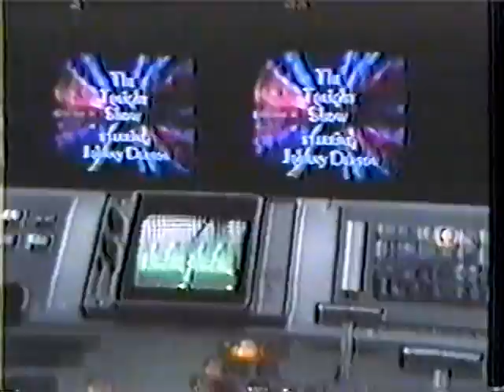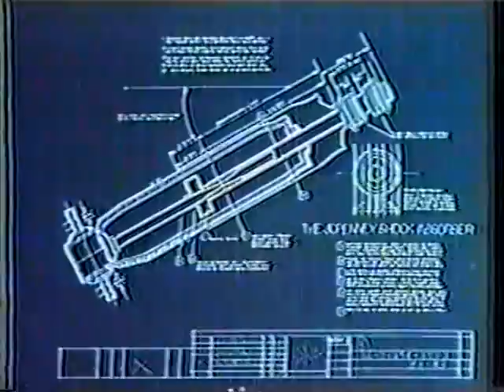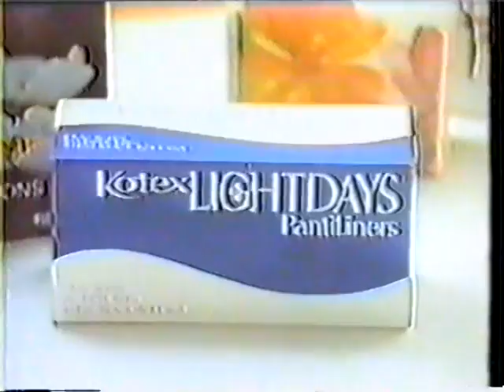The Tonight Show July 28, 1978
Showing the flexibility of The Tonight Show, whichever cancelled guests were supposed to be on tonight's episode are filled in with TWO segments of Stump the Band, and McLean Stevenson & Charles Nelson Reilly en route to a benefit at the Hollywood Bowl.  Also on the show are Bill Kirchenbauer and Dr. Lendon Smith.  Note that then-single McLean mentions that he likes staff member Ginny Fosdick - they would marry in 1980!